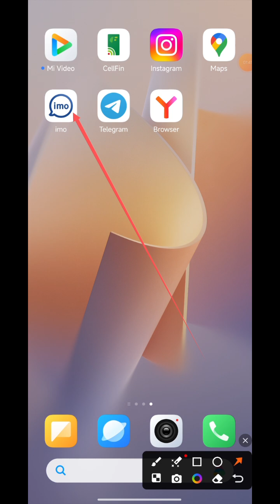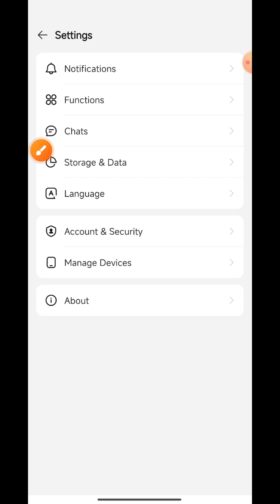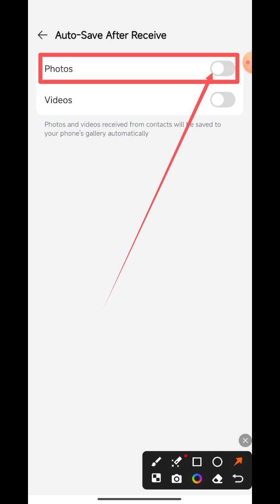How to automatically save photos from imo to mobile gallery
This video name is How to automatically save photos from imo to mobile gallery. This video very important for imo profile user people and also important for all Android phone user people.

Photo savebon imo
Automatic photo save to Gallery from imo
Received photo so automatic save to phone Gallery